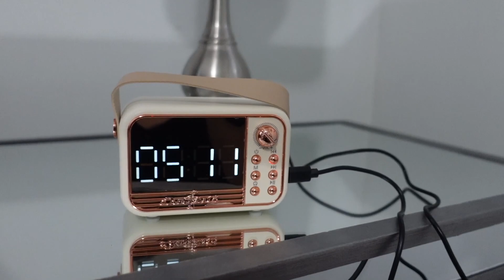SHEIN ARTICULOS PARA EL HOGAR | BUENISIMOS PRODUCTOS ELECTRONICOS Save money- Live in style!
Bienvenidos a este canal de moda, belleza, tips para el hogar, reseñas, compras, maquillaje, y mas.

🌟 1pc Electric Foot Grinder Machine Remover 15590044
🌟1pc ABS Handheld Vacuum 15255833
🌟 1pc Multi-functional Electric Fan 15110520
🌟1pc Clear Jewelry Storage Box 11900628
🌟ENCHEN Electric Hair Dryer 15432610

Mis compras de Amazon

Musica por: Editor I Movie
Youtube library